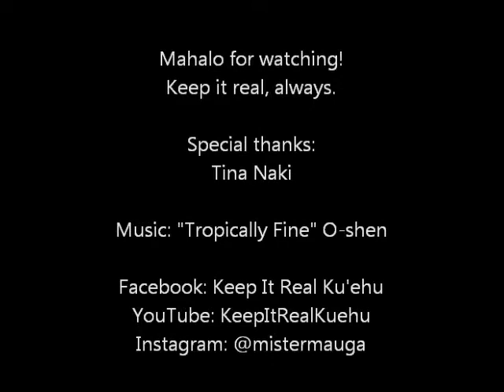Keep It Real with Kuehu - Tina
The first inspirational vlog for my new series "Keep It Real"
Interviewing Tina on the best advice she's ever received, from the University of Hawai'i at Hilo.

Keep it real, always.